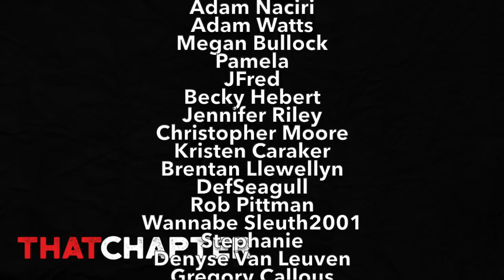Kam McLeod and Bryer Schmegelsky on the Run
Kam McLeod and Bryer Schmegelsky are two Canadian teenagers currently on the run in Canada. But who are they? Let's look into this currently developing story, what happened to Chynna Deese, Lucas Fowler, Leonard Dyck, and what's going on in Gillian, Manitoba.

Also special thank you!